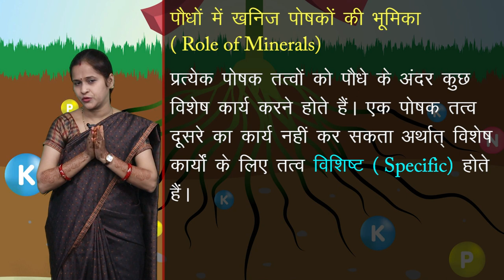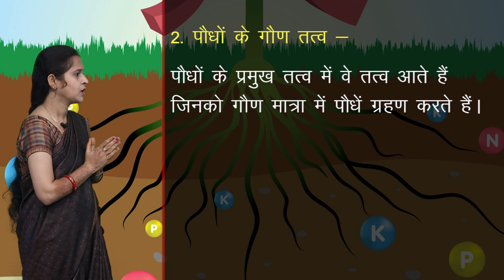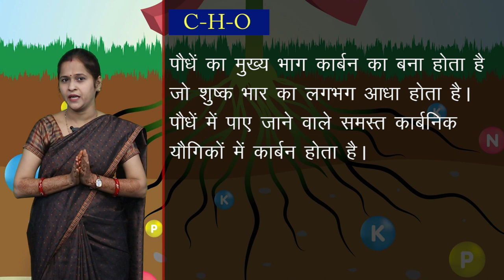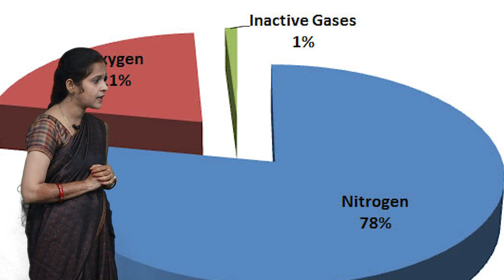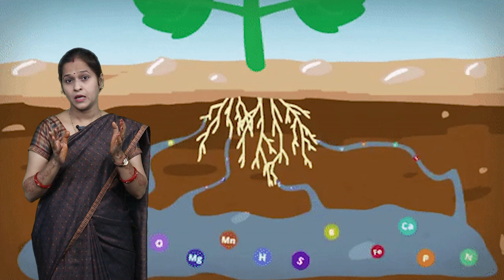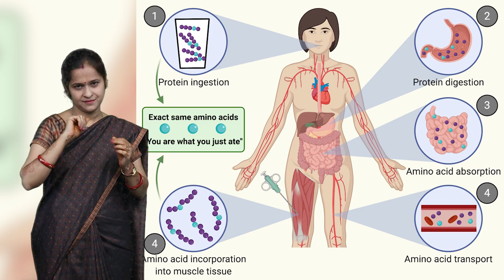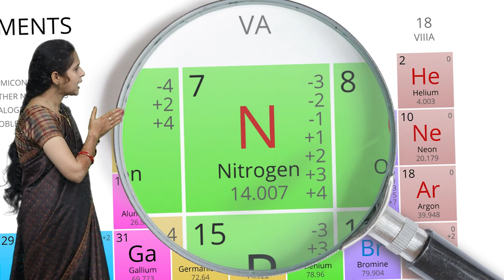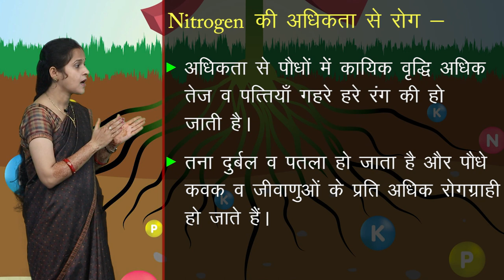CLASS 11th BIOLOGY | CHAPTER - MINERALS AND NUTRIENTS | खनिज पोषण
CLASS 11th BIOLOGY | CHAPTER - MINERALS AND NUTRIENTS | खनिज पोषण | 2